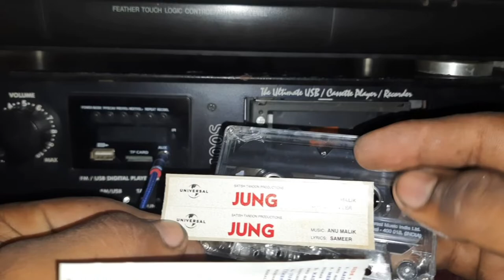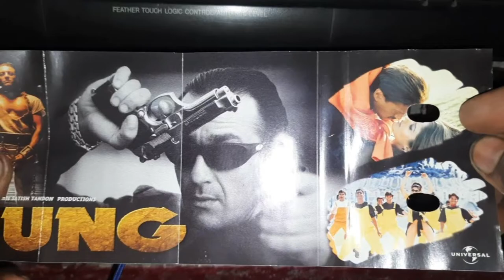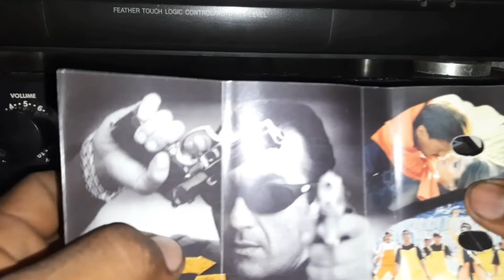JUNG ( 2000)💐AUDIO CASSETTE📼 TRAILER 💤